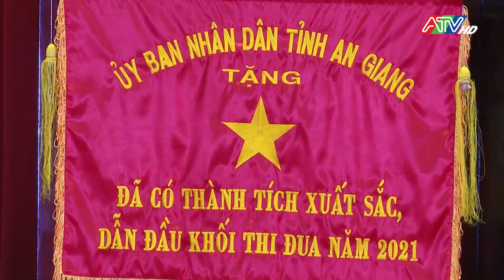Họp mặt kỷ niệm 40 năm ngày Nhà giáo Việt Nam | ATV Tin tức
Họp mặt kỷ niệm 40 năm ngày Nhà giáo Việt Nam